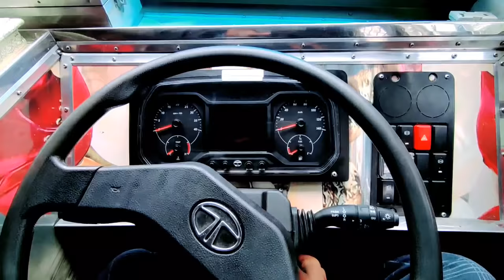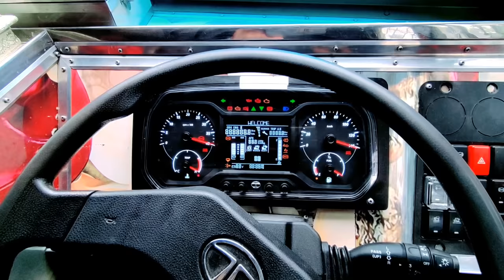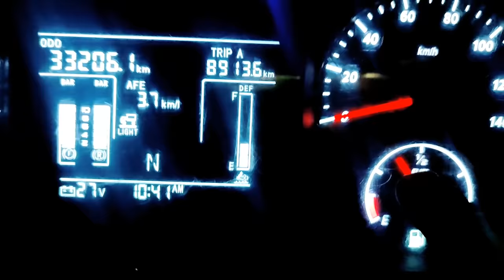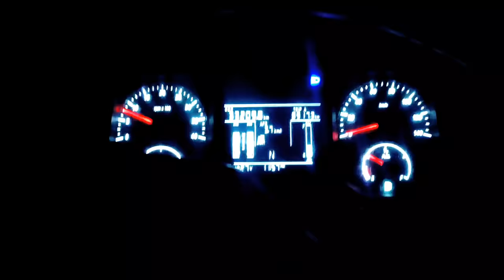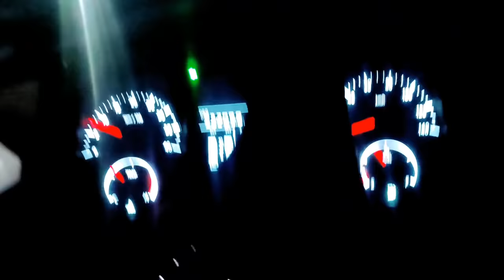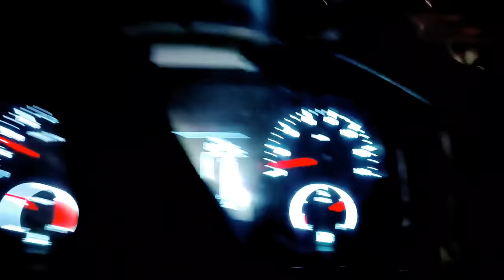Apple_Load Ho Gaya pr.... JAM itna ki Diesel Khtm Ho Gaya (Srinagar To ..... Flight)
Delhi to Kashmir Truck Driving..

Kashmiri Truck Driver || Jatt Boys Attitude Guy Truck Driving || Truck Driver Life ❤️
Dal Loaded (Kashmiri Truck) Delhi To Srinagar | Truck Driver  @Raja Waseem Vlog  Full Speed In Punjab
​ @Raja Waseem Vlog Driving Kashmiri Truck || Way Towards Kashmir || 10_Chakka Tralla
3 AM Night Driving Kashmiri Truck || Truck Driver Life || KASHMIRI TRUCKING VLOG
Kashmiri Truck Driver Song || Kashmiri Truck Driver Night Driving ❤️ || Kashmiri Truck Driver LIfe 😭